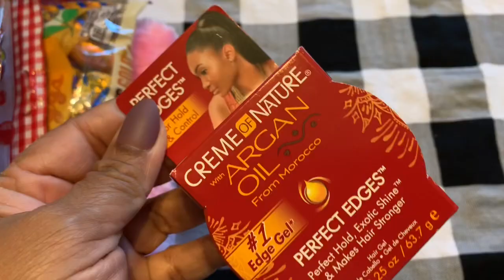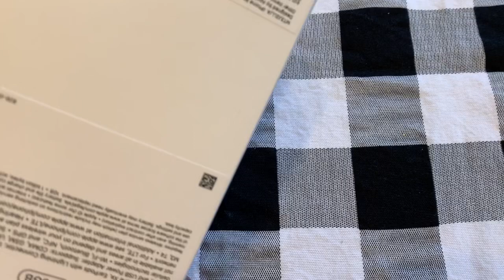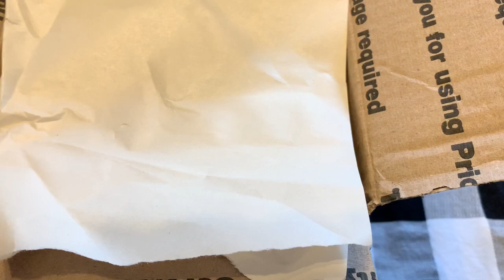🍩🍩🌷🌷WHERE DID I GET MY FAKE DOUGHNUTS FROM??? 🍩🍩🌷🌷